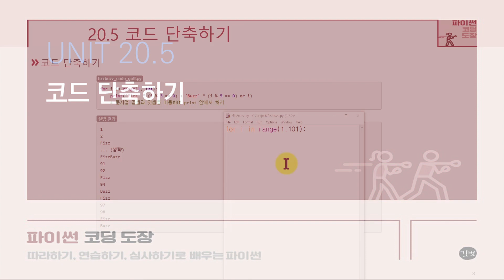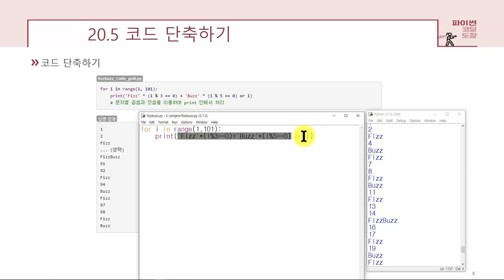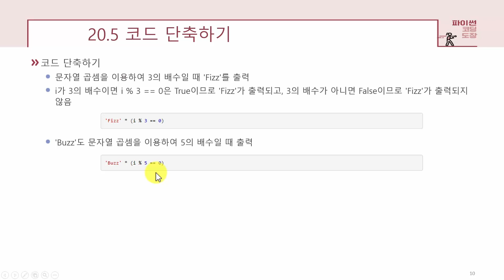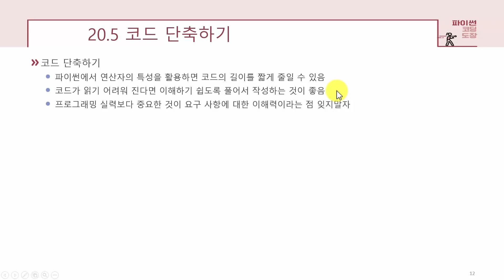[파이썬 강의] UNIT 20.5 코드 단축하기